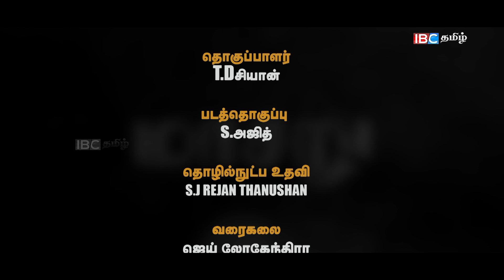கொடுத்த கடனை திருப்பி கேட்ட பெண்ணை கொலை செய்து வீட்டில் புதைத்துள்ளனர்.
’மற்றவர்களின் எல்லா தேவைகளையும் நிவர்த்தி செய்தால் தான் உனக்கு நல்லவன் என்ற பெயர் கிடைக்குமானால் அந்த பெயர் ஒருபோதும் தேவையில்லை.’

- சிந்தனை

உசாத்துணை
1. யாழில் கொலை செய்து புதைக்கப்பட்ட பெண் : மூவர் கைது,தமிழ்வின்